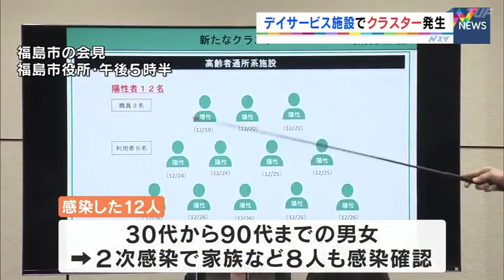【2020/12/28】福島市のデイサービス施設でクラスター